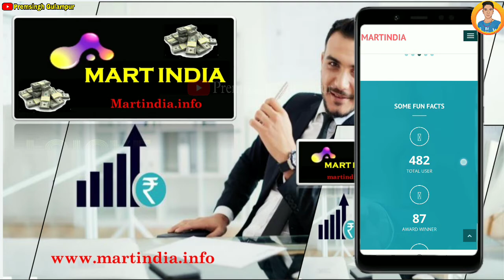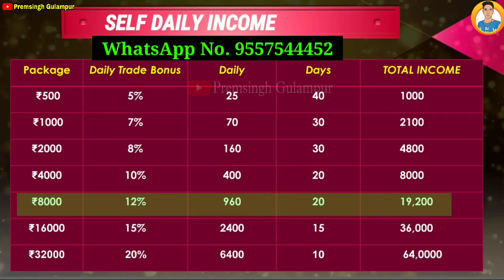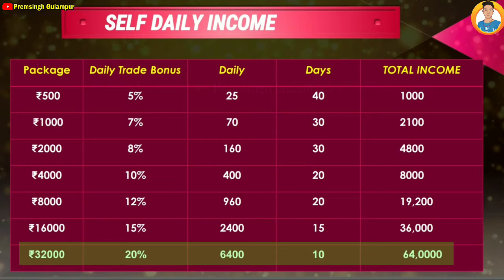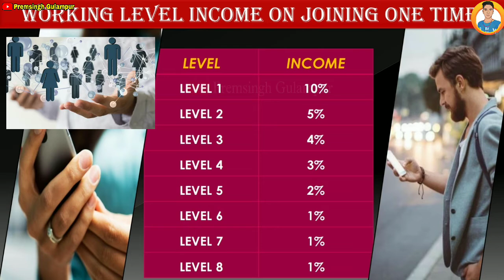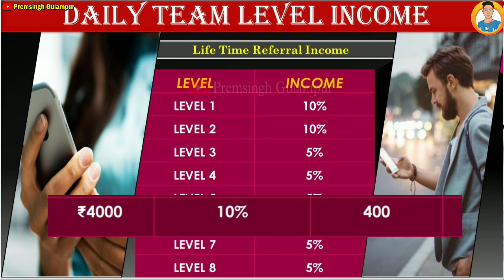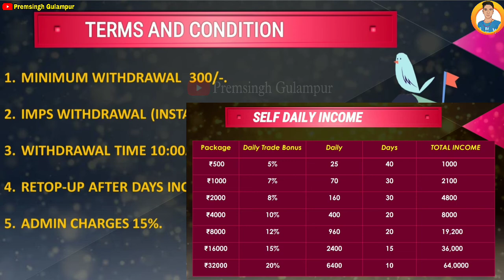Mart india full business plan in hindi || martindia kya hai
Welcome🎉🎉 to
👉💠 *MART INDIA* 💠👈

*16 OCTOBER 2021*
 *PLAN LAUNCH*

Join now ✔️✔️✔️

      ⚜️ *PLAN & BENEFITS* ⚜️
*साथियो प्लान बहुत ही शानदार क्योंकि यहां कोई रिस्क नही क्योंकि यह कंपनी आपको बहुत ही काम इनवेस्ट में शेयर होल्डर बना रही क्योंकि कंपनी जगह जगह अपना मार्ट खोल रही है जो होल्डर मार्ट में इन्वेस्टमेंट करता है उसको कंपनी मार्ट के प्रॉफिट का Daily फिक्स profit बांट देती है*

*👍2021 का सबसे जबरदस्त Plan*
*💯100% Success होने की गारंटी।*
*प्लान को एक बार जरूर देखे, नही तो बाद मे पछताना पड़ेगा।*

*🔶 Self Daily income*
*🔶Working Leval Income*
*🔶 Daily team Leval Income*
*🔶FRANCHISE Income : 100%*

*💥JOINING PACKAGES💥* 👇

*Daily Trade Bonus 5% For  40 Day's*
*Daily ₹25 × 40 Days= ₹1000*

*Daily Trade Bonus 7% For 30 Day's*
*Daily ₹70 × 30 Days = 2100₹*

*Daily Trade Bonus 8% For 30 Day's*
*Daily ₹160 × 30 Days = 4,800₹*

*Daily Trade Bonus 10% For  20 Day's*
*Daily 400₹ × 20 Days = 8000₹*

*Daily Trade Bonus 12% For  20 Day's*
*Daily 960₹ × 20 Days = 19200₹*

*Daily Trade Bonus 15% For  20 Day's*
*Daily 2400₹ × 15 Days = 36000₹*

*Daily Trade Bonus 20% For  10 Day's*
*Daily 6400₹ × 10 Days = 64000₹*

*🎯 *{DAILY TEAM LEVEL INCOME}*
 💥 *Life Time Refferal Income*
  *{ 8 level daily income}*

*1 लेवल 10% रोज*
*2 लेवल 10% रोज*
*3 लेवल 5% रोज*
*4 लेवल 5% रोज*
*5 लेवल 5% रोज*
*6 लेवल 5% रोज*
*7 लेवल 5% रोज*
*8 लेवल 5% रोज*

*WORKING LEVEL INCOME ON JOINING ONE TIME*

 *1 लेवल 10%*
*2 लेवल 5%*
*3 लेवल 4%*
*4 लेवल 3%*
*5 लेवल 2%*
*6 लेवल 1%*
*7 लेवल 1%*
*8 लेवल 1%*

*_🥇FRANCHISE INCOME PREMIUM🥇_*
*Sn.  Buy Fund     Free fund*
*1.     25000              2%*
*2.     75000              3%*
*3.     2 lakh               4%*
*4.     5 lakh               5%*
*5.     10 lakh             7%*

*💬MINIMUM WITHDRAWAL  300/-*
*💬IMPS WITHDRAWAL(INSTANT)*
*💬WITHDRAWAL TIME 10:00AM TO 01:00PM*
*💬RETOP-UP AFTER DAYS INCOME START*
*💬ADMIN CHARGES 15%*

➡ Suggested Keyword ➡➡

Premsingh video
Premhelper editing
Premhelper
Premsingh video
Gulampur
Premhelper editing

** IMPORTANT NOTICE